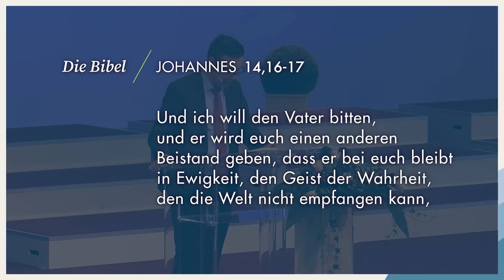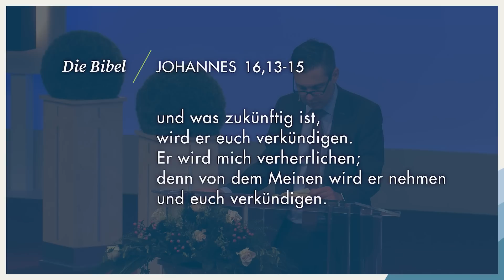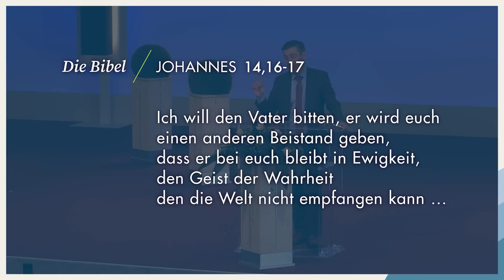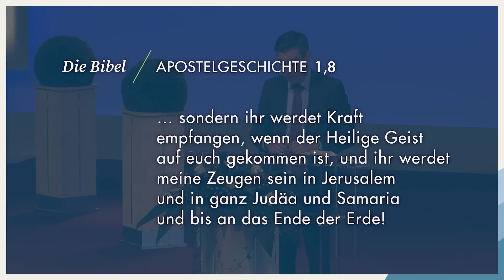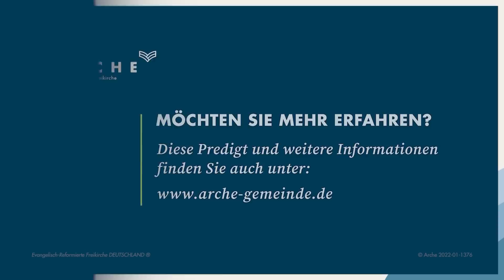Die Aufgaben des Heiligen Geistes - Teil II | Christian Wegert | Arche TV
»Die Aufgaben des Heiligen Geistes - Teil II« Eine Predigt von Christian Wegert. Predigttext: Johannes 14,16-17; 16,13-15

Anlässlich des Pfingstfestes hat Pastor Christian Wegert in der letzten Predigt damit begonnen, über zwei Texte aus Johannes 14 und Kapitel 16 zu sprechen. Der Titel seiner Predigt lautete: »Die Aufgaben des Heiligen Geistes«. Nun wollen wir dieses Thema fortsetzen und uns noch drei weitere Aufgaben ansehen.

❯❯ Gottesdienst: Jeden Sonntag in Hamburg und Stade jeweils um 10:00 Uhr | Hannover um 10:30 Uhr Weitere Infos